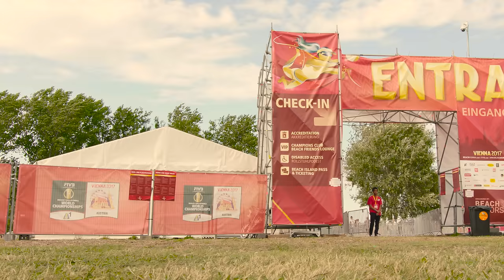Urban Freeride Lives Vienna - Fabio Wibmer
City shredding Vienna.

►Want to know what protection, bikes, parts and camera equipment I use? Here is a list of all things

Produced and edited by Fabio Wibmer
Production manager: Elias Schwärzler
Filmed by Manuel Nguyen
Assistent and Photography: Alexander Mandl

1st song: Take the World (Let's Go) - The Phantoms

Thanks to FIVB Beach Volleyball Weltmeisterschaften Wien 2017 presented by A1for making it happen!

Cheers,
Fabio